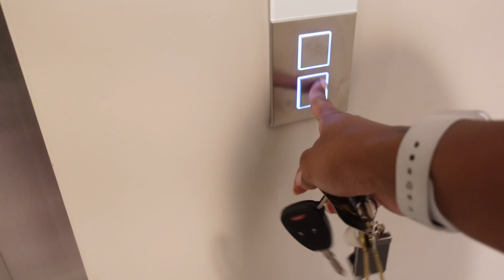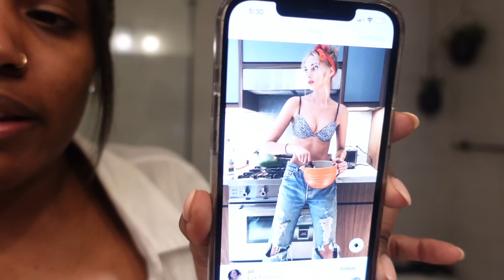VLOG: MY WEEKLY RESET | CLEANING + MEAL PLANNING | Cupshe Swimsuit HAUL 2022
Make sure to check down below for all info for my Cupshe haul.

Links to everything below:
My size: M/L

markesha.col...